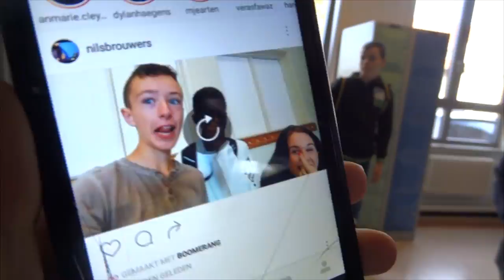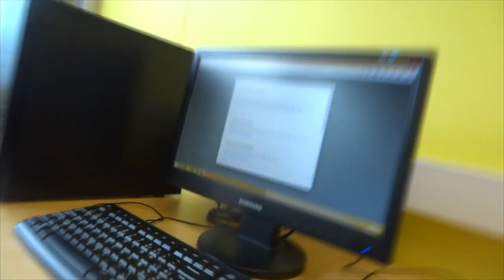SCHOOL VLOG NIEUWE VRIENDIN EN GEBROKEN BEEN?!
Ik ben Amadou Koroma ik ben 13 jaar en maak video's
op het internet of tewel youtube.

En ik zie je later
CHOAWWW!